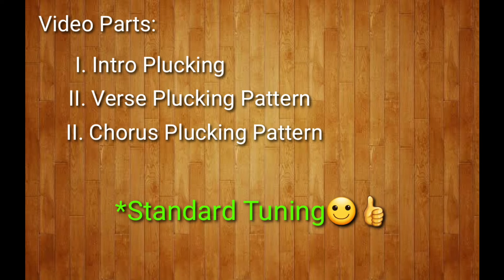Heaven Knows - Rick Price (Plucking Tutorial) | (Super Easy Chords)